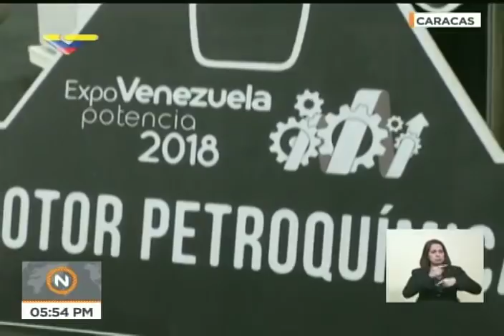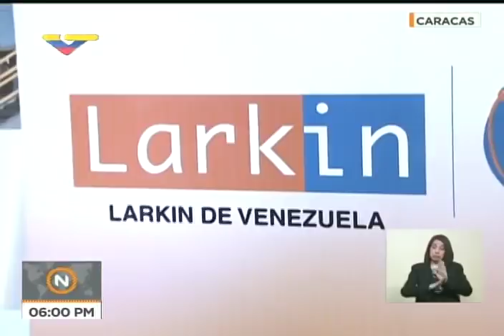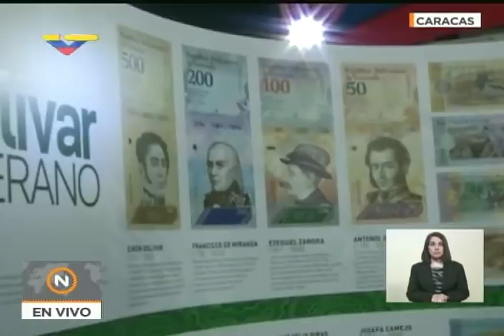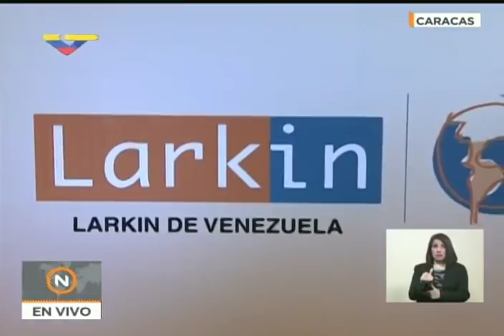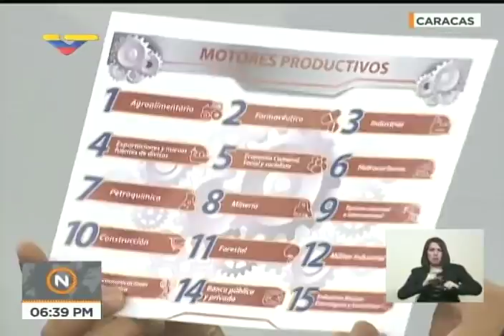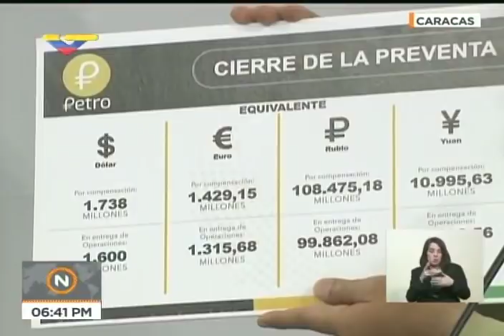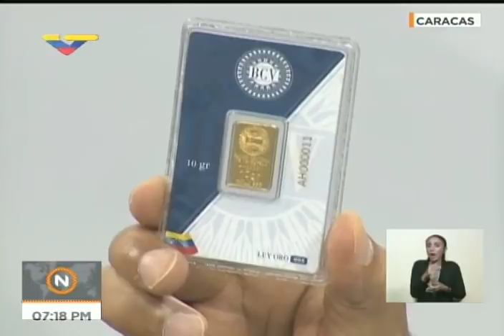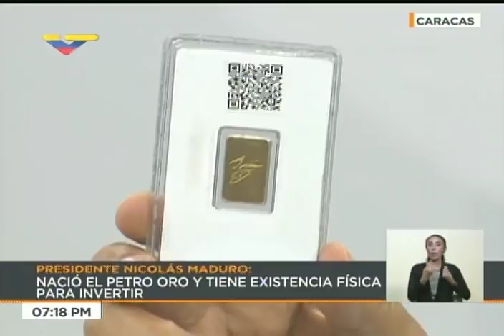Presidente Maduro inaugura Expo Venezuela Potencia 2018 en el Poliedro, evento completo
26 de abril de 2018 en el Poliedro de Caracas. Evento completo. La rueda de prensa previa puede verse